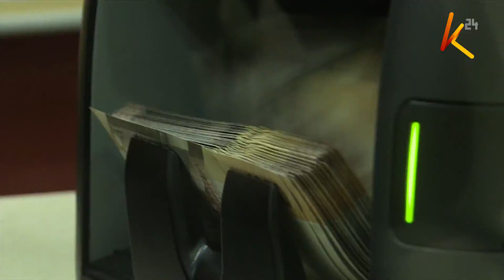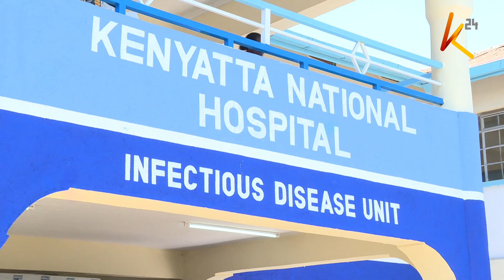Council of Governors demand more money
The push and pull between the Council of Governors and the commission on revenue allocation seems to be far from over with the governors now reiterating their demands for an additional 381.45 billion shillings from the national government for the financial year 2022/2023. The governors say county governments are in dire need of more money to sustain recurring expenditures as well as developmental projects.